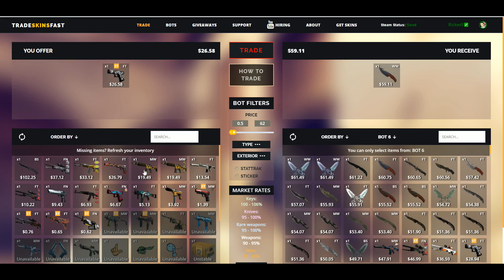★ EU CONSIGO VOAR 🚀!!!! Battle Royale-CSGO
★VADIAS:

(sim, copiei a descrição do jabuti)